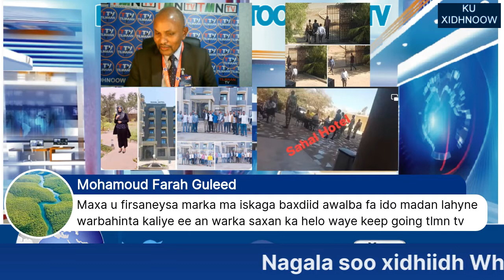FALANQEYN XABASHIDA OO YEELATAY DEGAANKII 2AAD LANA WAREEGTAY DEGAANKA SOMALIDA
TTV:14/03/22, FALANQEYN XABASHIDA OO YEELATAY DEGAANKII 2AAD LANA WAREEGTAY DEGAANKA SOMALIDA